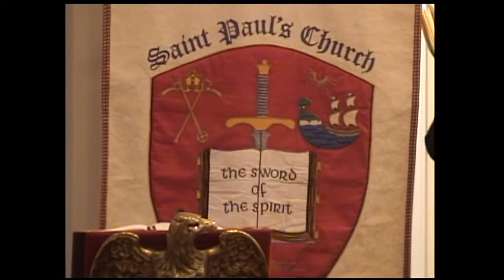201903031100 Saint Paul's Church - Augusta, GA; The Last Sunday after the Epiphany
Saint Paul's Church Sunday morning worship service - March 3, 2019 at 11:00 a.m. - The Last Sunday after the Epiphany. Church Streaming and Podcast License provided by CCLI.